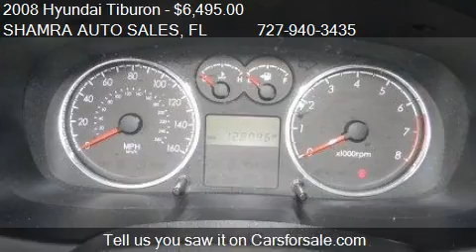2008 Hyundai Tiburon GT 2dr Hatchback, Holiday FL 34691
This 2008 Hyundai Tiburon GT 2dr Hatchback 5M is for sale in Holiday, FL 34691 at SHAMRA AUTO SALES.
Engine: V6 2.7L V6
Transmission: Manual 5-Speed
Color: White
Mileage: 127981
Contact SHAMRA AUTO SALES 2600 Us Hwy 19 Holiday, FL 34691 to test drive this 2008 Hyundai Tiburon GT 2dr Hatchback 5M today.